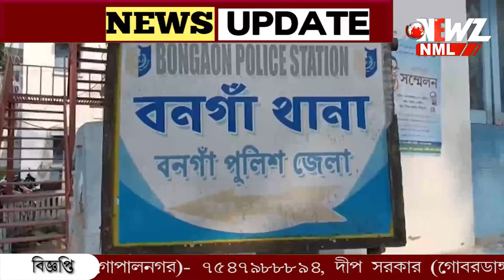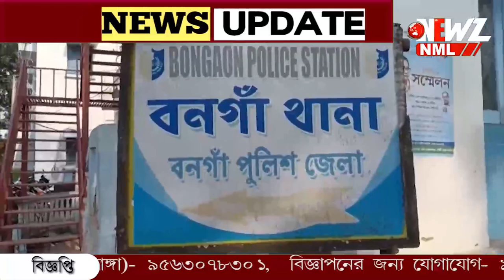বনগাঁ শহরে কি "সফট টার্গেট" বয়স্ক নাগরিকেরা?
বনগাঁ শহরে কি "সফট টার্গেট" বয়স্ক নাগরিকেরা? শহরে ফের সোনার আংটি ছিনতাই বৃদ্ধের। পরপর একই ঘটনা। পুলিশের ভূমিকা নিয়ে প্রশ্ন সাধারণের।